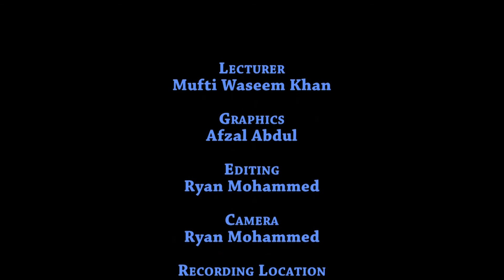How Muslims Should Live With Each Other: Mufti Waseem Khan (Hafizahullah)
Bayaan by Mufti Waseem Khan (Hafizahullah) delivered at Warrenville Jama Masjid, Warrenville, Cunupia, Trinidad W.I. on the 15th September 2017